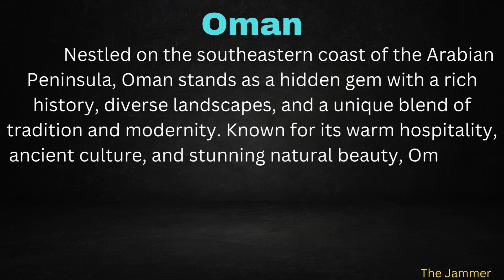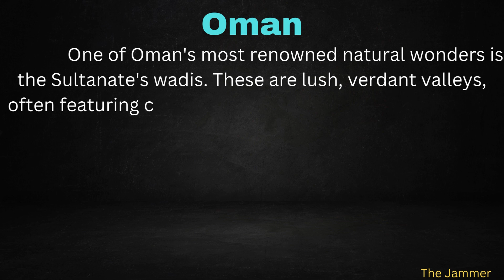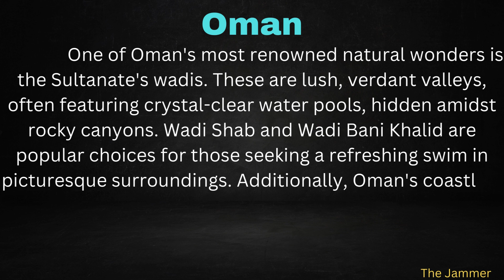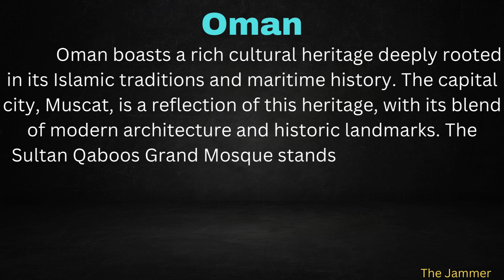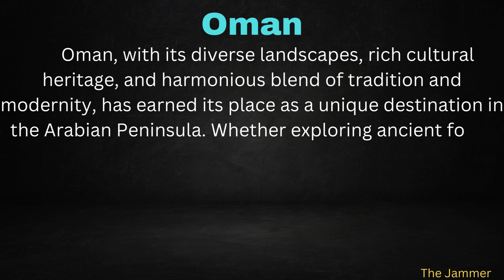Essay On Oman With Easy Language In English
Essay On Oman With Easy Language In English | @The_Jammer